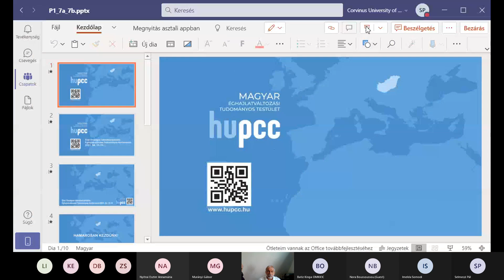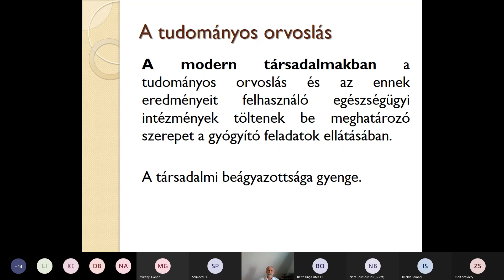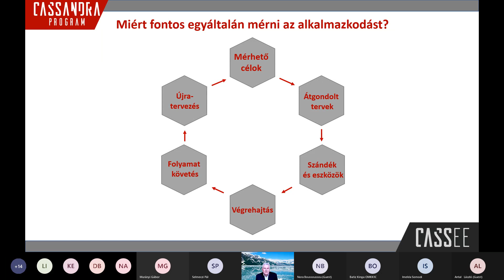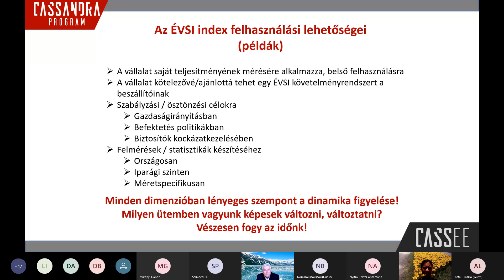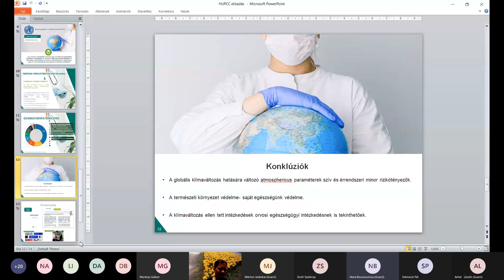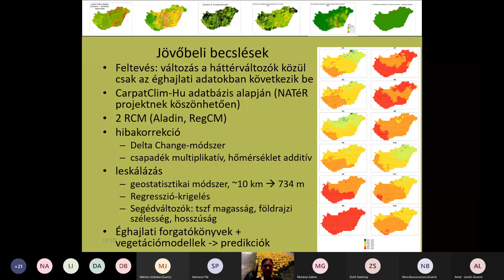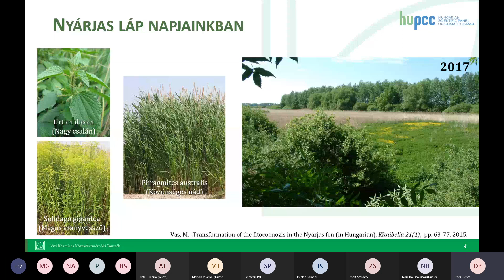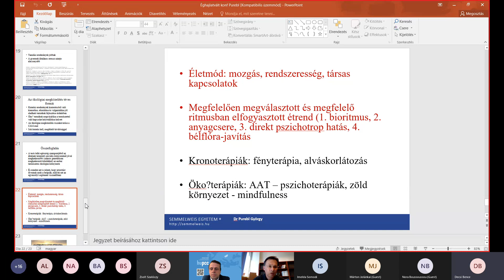7.a szekció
2021. április 12. HÉTFŐ 11:00 – 13:00
Antal Z. László, ELKH TK Szociológiai Intézet, A gyógyítás természetes határai
Boussoussou Nora, Boussoussou Melinda, Sódar Gabriella, Rakovics Márton, Maurovich Horvat Pál,  Entz László, Nemes Attila, Semmelweis Egyetem, Éghajlatváltozás hatásai az akut cardiovascularis betegségekre - az egészségügyi rendszer reziliencia fejlesztésének  fontossága
Szalóczy Zsolt, Hunyadi Mátyás, Stumpf-Biró Balázs, Cassee Klímaadaptációs Tanácsadó Zrt, A klímaváltozás hatásaira történő vállalati felkészültség mérésére alkalmas ÉVSI Index koncepciója és felhasználásának lehetőségei.
Somodi Imelda, Bede-Fazekas Ákos, Ökológiai Kutatóközpont, Az éghajlatváltozás várható hatásának modellezése Magyarország növényzetére
Decsi Bence, Ács Tamás, Kozma Zsolt, BME-VKKT, Egy vizes élőhely vízháztartási vizsgálata, változó klimatikus viszonyok mellett